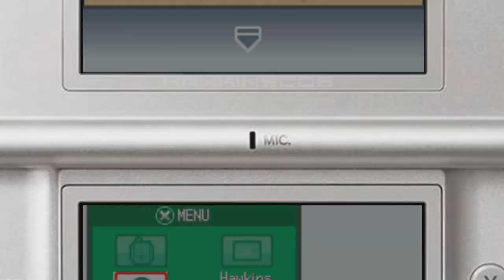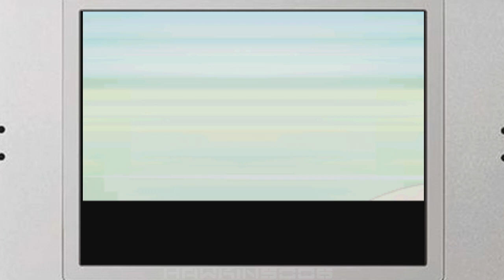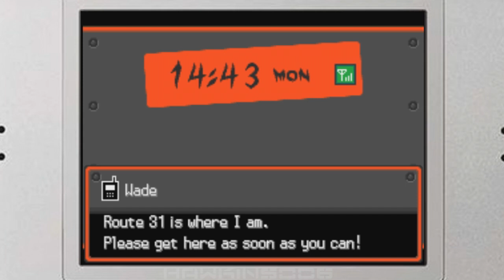Pokemon SoulSilver #84: Chansey na szczęście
W tym odcinku ruszymy dalej ścieżkami Knato, gdzie złapiemy tytułową Chansey i uwagę innych trenerów :)
\/★Linki★\/